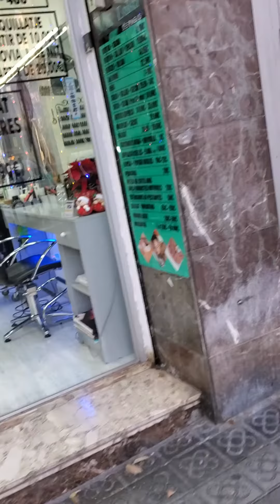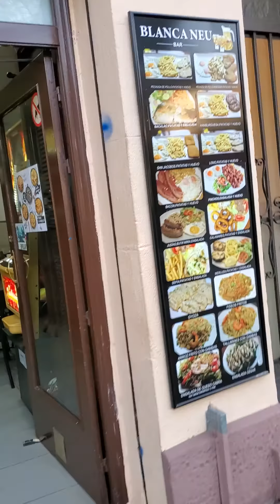Indian/Pakistani Desi Dukan in Barcelona (Desi VLOG)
I saw quite a few Indian and Pakistani shops while walking in Barcelona streets. These Deseez usually owns twenty four hour grocery stores (Kinda like Seven Eleven), Pharmacies, Butcher shops, Mobile phone stores, Barber shops, Souvenir shops, Restaurants, Petrol pumps and a lot of other businesses that I can't recall right now. Anyways they are hard working people and working in every field. It is really interesting to see alot of desi talking in Punjabi in Barcelona :) If you like my video then please hit the like button and check out other interesting videos at my channel.
I will soon be uploading more videos that I made during my recent visit to Barcelona (Spain), Dubai (UAE) and Karachi (Pakistan). Let me know in your comments down below, which country's VLOG's you wanted to watch first?
I am an "X" generation Desi living in America (California) for quite a few years now. I have traveled decent number of countries around the World including England, Australia, France, Belgium, Holland, Spain, Mexico, China, Hong Kong, Thailand, Malaysia, UAE, Pakistan and have seen quite a few states within USA. Through this channel; I like to share some of my travel experiences with you guys. After  traveling these countries, I realized that no matter where you from, all human beings are the same. I love world history/geography and try to learn about different cultures, traditions, people and places. I am a desi traveling and I hope I will provide some informative and entertaining videos through my travel VLOG's here in both Desi and English languages so most people can understand and enjoy. If you consider yourself as desi and live in any of the desi countries like Pakistan, India, Bangladesh, Afghanistan, Nepal, Srilanka, etc or live anywhere in the world with a background from these countries or even you are not a desi you are welcome to subscribe my channel.